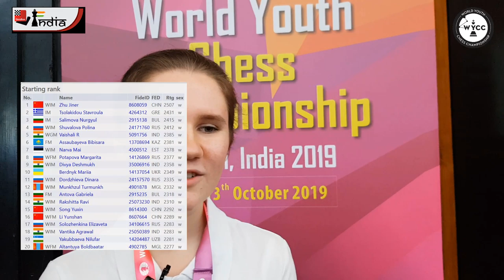World under-18 girls champion again! - Polina Shuvalova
Polina Shuvalova came to the under-18 World Championships with a lot of expectations on her shoulders. She was the top seed of the event and she was also the defending champion. But the girl from Russia performed excellently under pressure to win the gold and defend her title. We speak to Polina after her victory